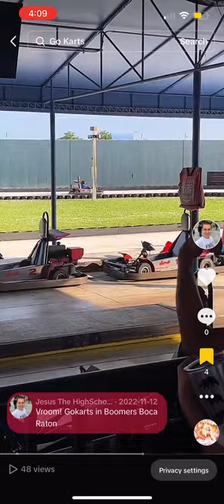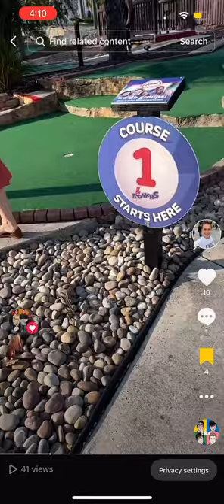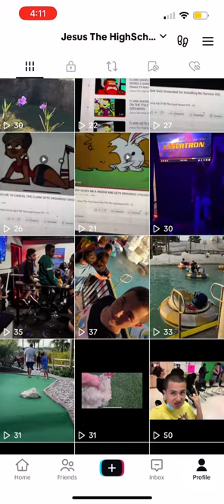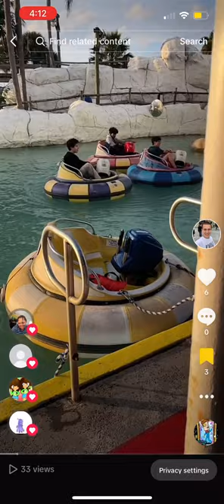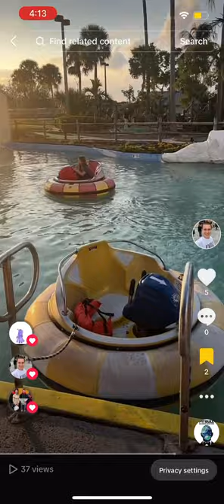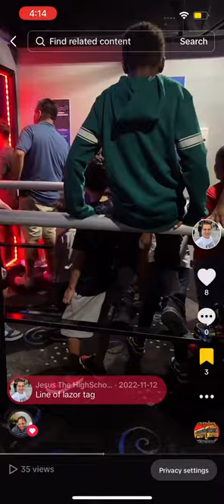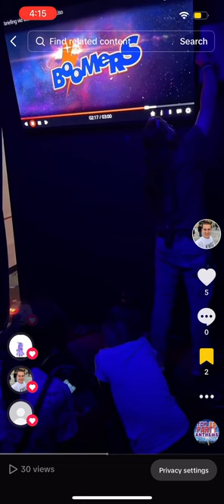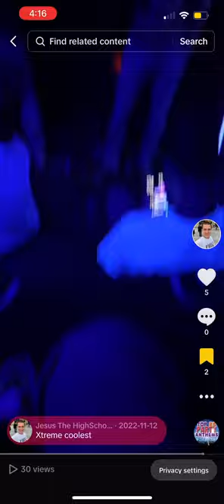Me In Boomers Boca Ratón (UNSEEN FOOTAGES FROM 2022)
I made these last year on TikTok in boca ratón